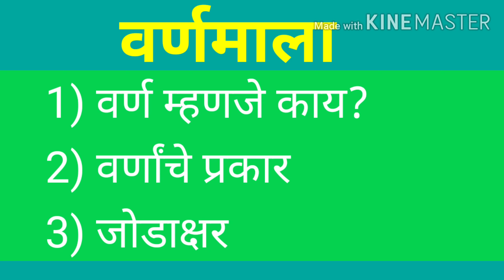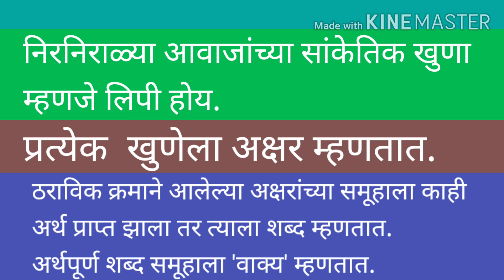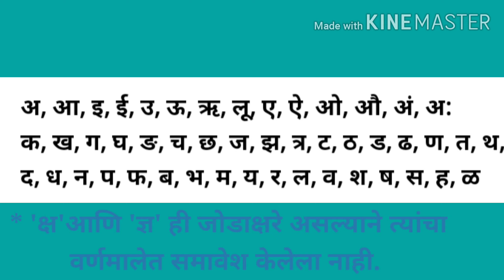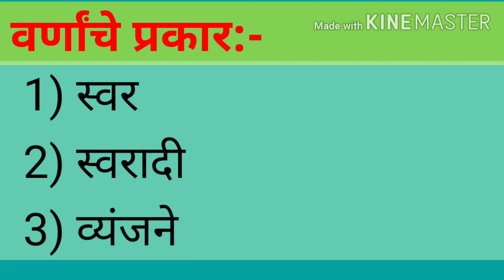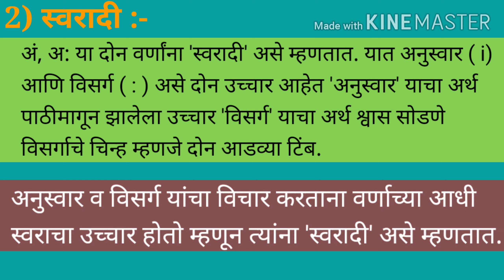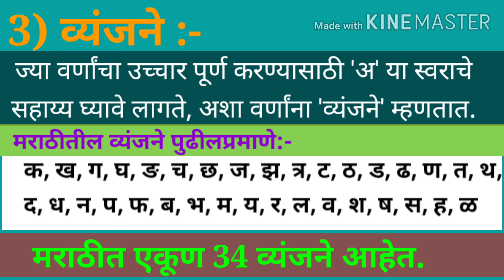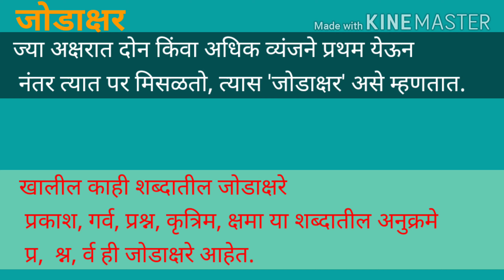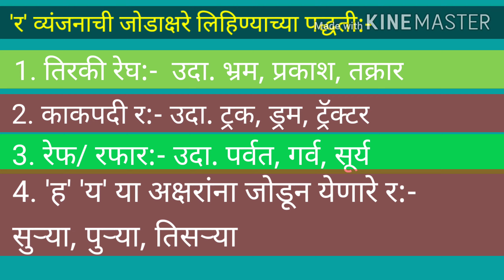वर्णमाला मराठी व्याकरण